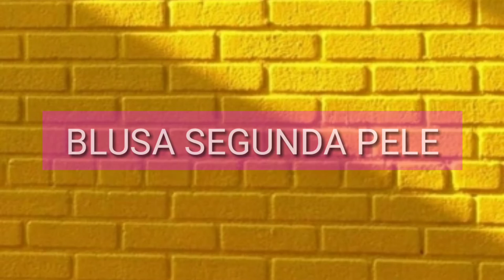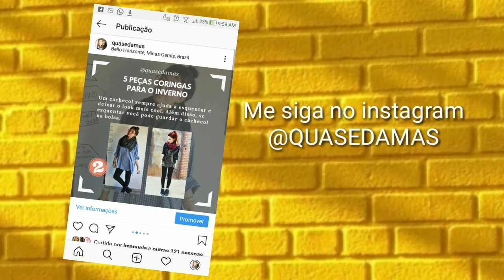5 PEÇAS CORINGAS PARA ECONOMIZAR NOS LOOKS DE INVERNO | MULTIPLICAR AS ROUPAS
Você está sem grana ou quer ter um consumo mais consciente em relação a moda? Vídeo de hoje eu mostro 5 peças coringas para o outono/inverno em qualquer ano. Chega de gastar rios de dinheiros investindo em várias peças de roupas. Vou mostrar alguns truques que farão seu guarda roupa multiplicar e o melhor gastando muito pouco e aproveitando as peças por anos, inclusive, reaproveitando as peças de verão também.

5 PEÇAS CORINGAS PARA ECONOMIZAR NOS LOOKS DE INVERNO | MULTIPLICAR AS ROUPAS